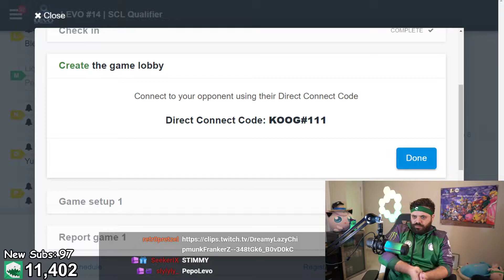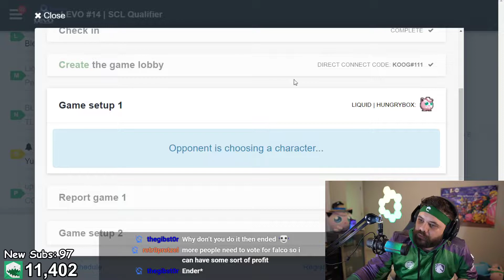LEVO #14 - Elliot (Falco) vs Hungrybox (Jigglypuff) - NA Finals Top 64 WR1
Elliot vs Hungrybox from LEVO #14.